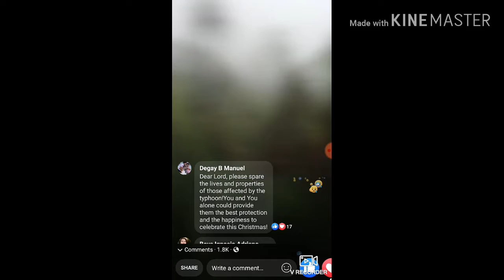BAGYONG URSULA 2019